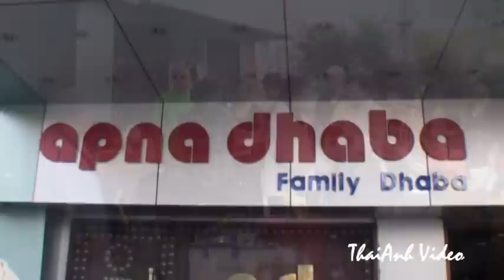ĐƯỜNG VỀ QUÊ PHẬT 2011 -TẬP 03 (TỪ BOMBAY - ĐẾN VARANASI-ẤN ĐỘ).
Varanasi (Ba La Nại) thành phố tồn tại liên tục hơn 4 ngàn năm qua với dòng sông Hằng huyền thoại. Cách thành phố nầy không xa là vườn Lộc Giả tại Sarnath nơi Đức Phật chuyển pháp luân. Tại đó cũng có viện bảo tàng nên lưu giữ đầu trụ đá sư vương chánh pháp vô úy của vua Asoka (A dục) ngày nay là quốc huy của nước Cộng Hoà Ấn Độ.